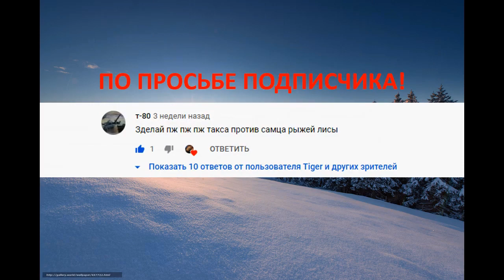ТАКСА ПРОТИВ ЛИСЫ FOX VS DACHSHUND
ТАКСА ПРОТИВ ЛИСЫ
ЛИСА ПРОТИВ ТАКСЫ
ТАКСА ПРОТИВ ЛИСА
ЛИСА ПРОТИВ ТАКСА
FOX VS DACHSHUND